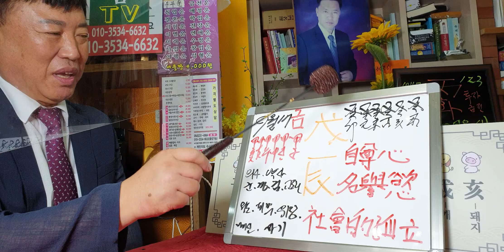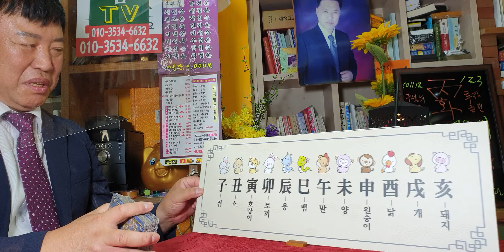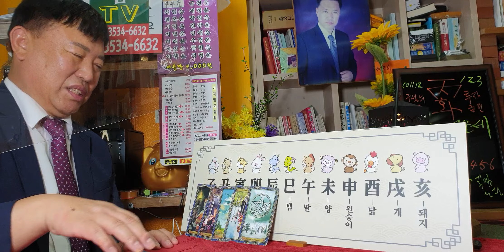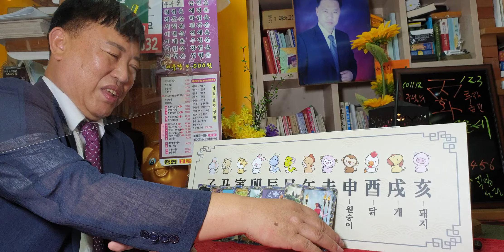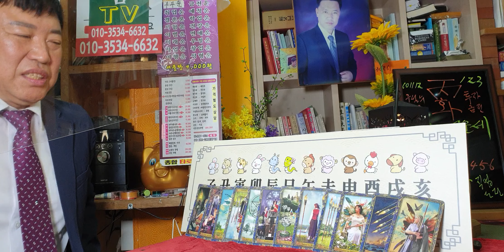9월17(금요일)오늘의운세sbs백년손님출연313회mbc국운출연ㆍ전포항대학사주타로교수ㆍ주간인물등다수언론등재ㆍ현포항에서30년철학관운영중01035346632